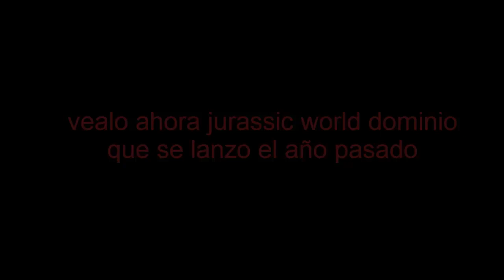alejo episodio 4 temporada 11 jurassic world dominio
el jurassic world dominio es la unica pelicula de accion aventura que esta lleno de dinosaurios y el video es una secuela de jurassic world el reino caido como lo hicimos en el video de 2018 de la temporada 10 del episodio 16